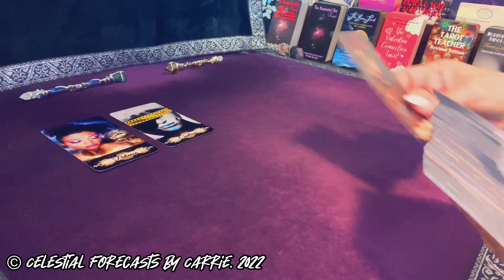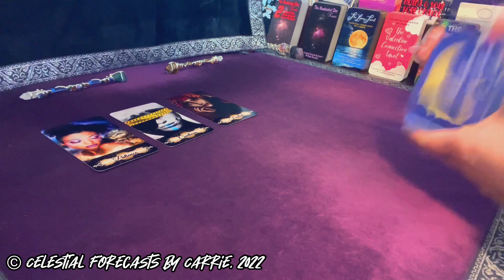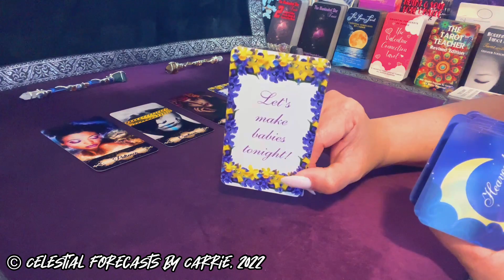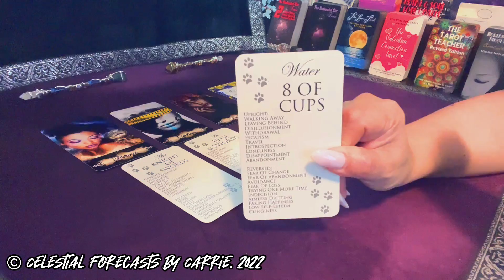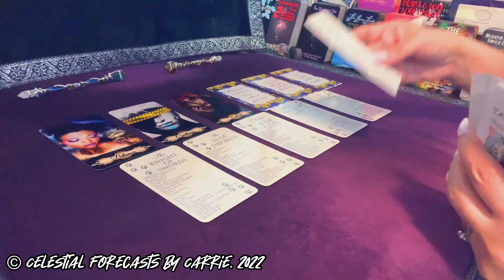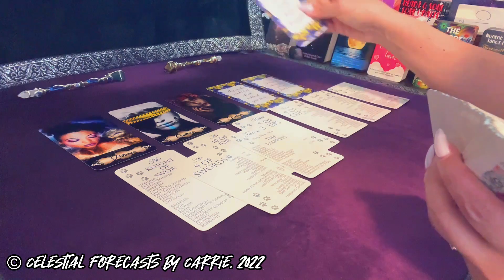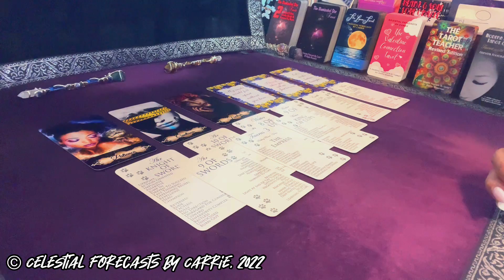PISCES ♓BABY FEVER?!? | PATIENCE & TEAMWORK IS CRUCIAL! | CELESTIAL FORECASTS BY CARRIE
THIS IS A GENERAL PISCES  5-MINUTE MINI LOVE FORECAST READING (aka 5-minute reading = FIVECAST) BY CELESTIAL FORECASTS BY CARRIE. PLEASE TAKE FROM THIS PISCES 5-MINUTE MINI LOVE FORECAST READING WHAT PERSONALLY MAKES SENSE FOR YOU, RELEASE THE REST. CROSS WATCHERS ARE ALWAYS WELCOME. MOST READINGS ARE TIMELESS UNLESS OTHERWISE SPECIFIED.

Decks featured in this reading are the TABBY TAROT TEACHER and HEAVENLY HEARTS ORACLE BY CELESTIAL FORECASTS BY CARRIE: